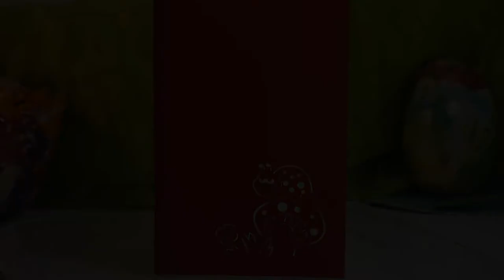LIN Pop Up Karte Grußkarten Geschenk Muttertag Geburtstag